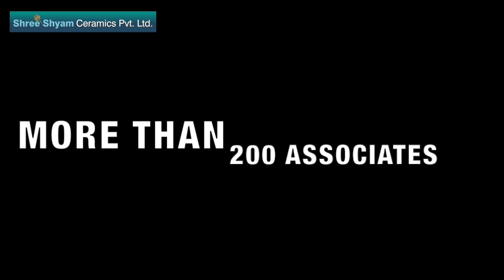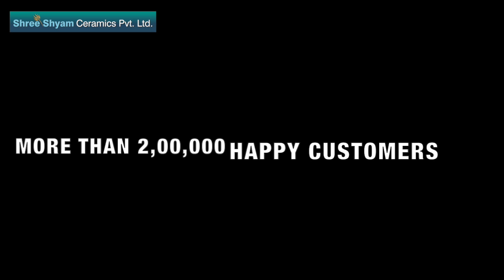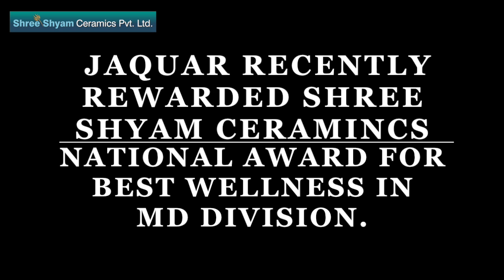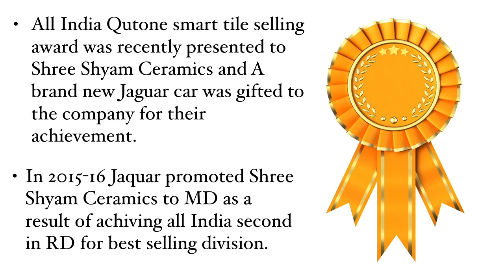Promotional Video For Shree Shyam Ceramics A Nagpur Based Showroom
We Make Promotional Videos and Ads For Various Brands.